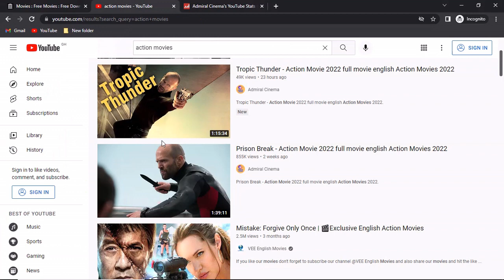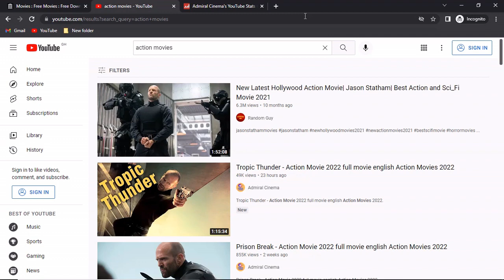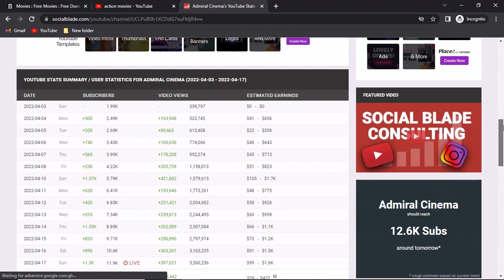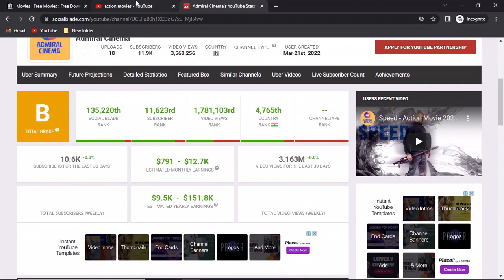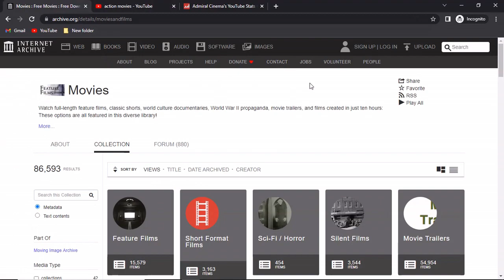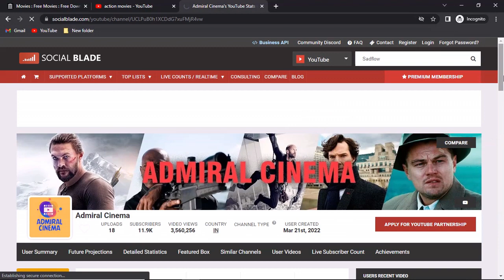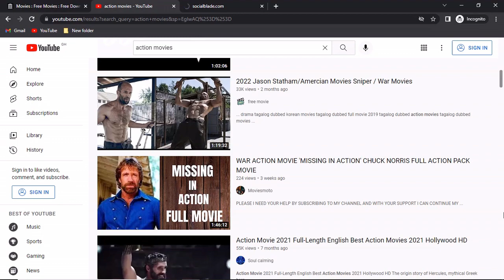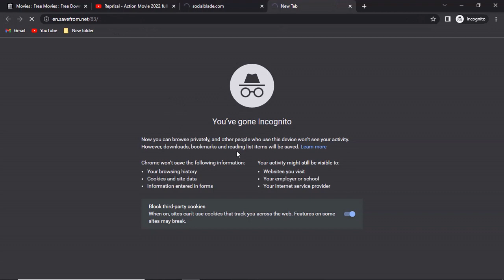Get Paid $791 To Sleep (Make Money Online Sleeping)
In this video, I will show you how to make money online sleeping in 2022. This is a tutorial on how to make money online. This is perfect for beginners. It is available worldwide.

The #1 Way To Make Money Now! (No Experience Needed)

Do you have questions about how to make money in 2022? If so, ask away in the comments below.

 I am not a financial advisor, and nothing in this video should be considered legal advice. Always remember to do your own research and due diligence.